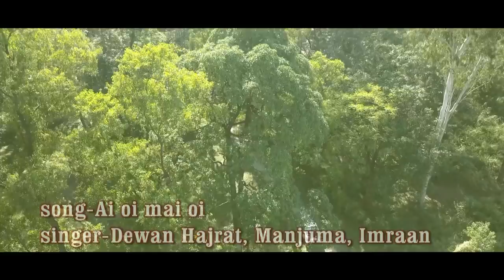Ai oi maai oi 2018 Singer Dewan Hajrat /Manjuma Producer: Dewan Charif Ali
Lyrics& Writer:Dewan Charif Ali